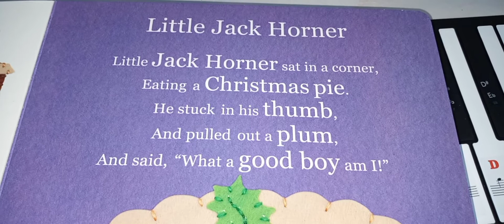Little Jack Horner - children's favorite Nursery Rhyme song sing-along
SingWithMe this famous children's nursery rhyme song. Let's sing-along!